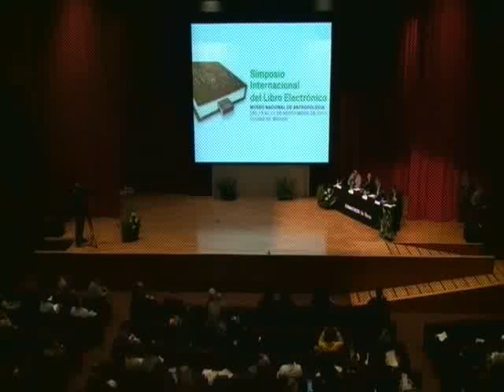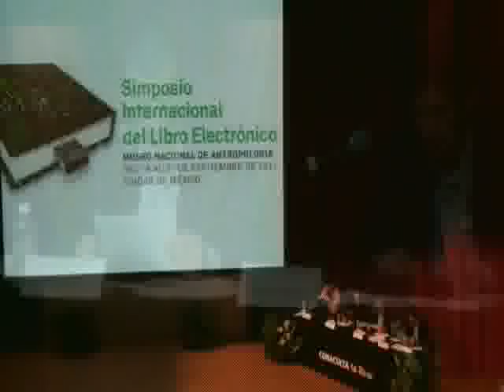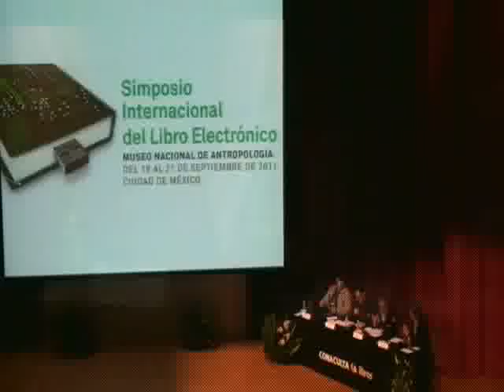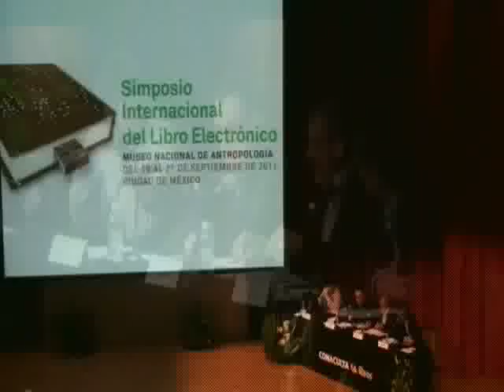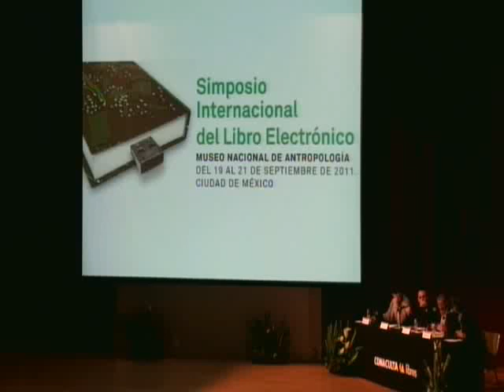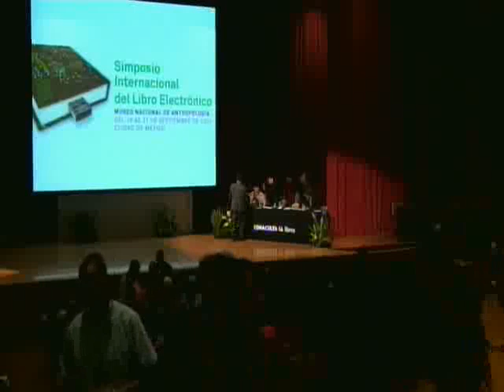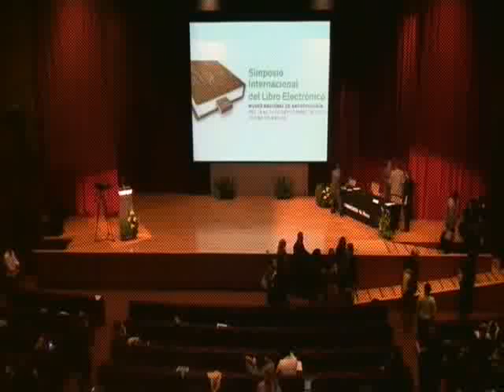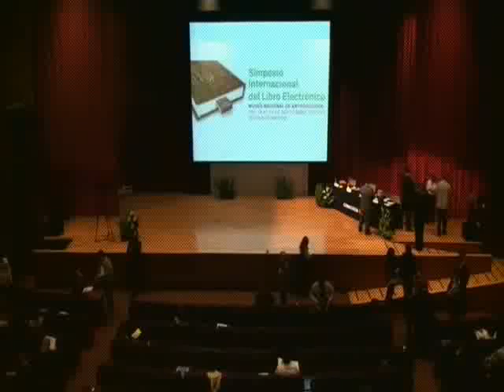Mesa 4: Ciberliteratura